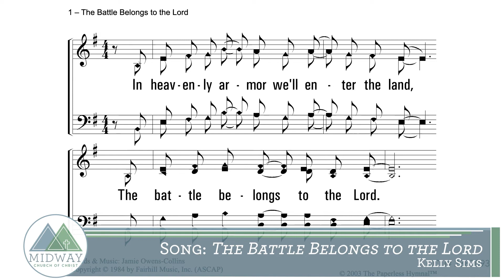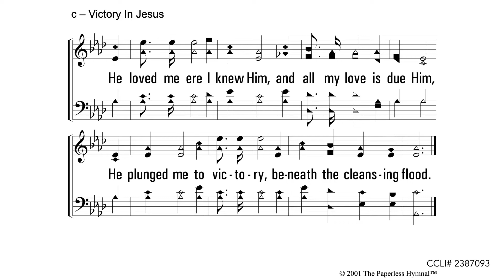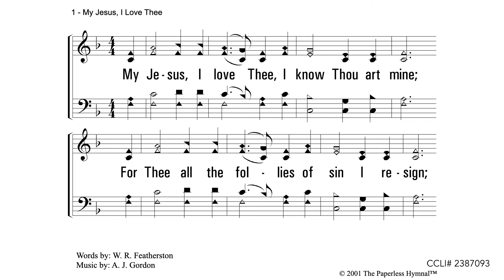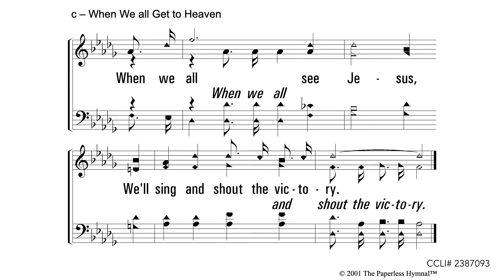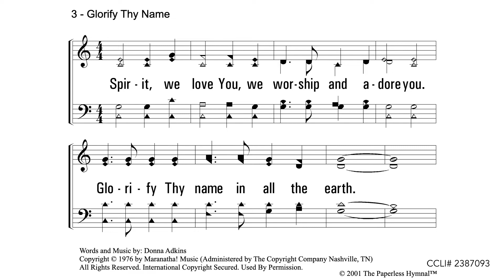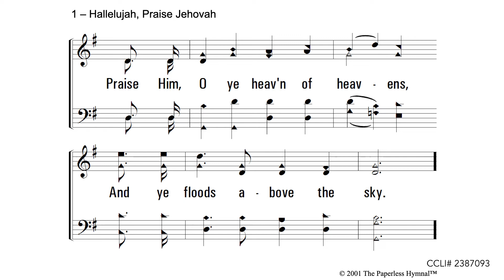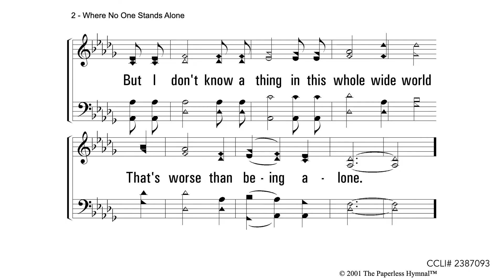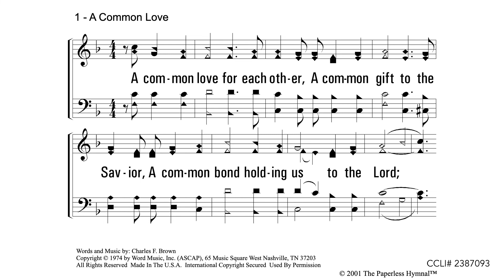011922 Wednesday Evening Singing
Midway church of Christ Wednesday Evening Singing January 19, 2022